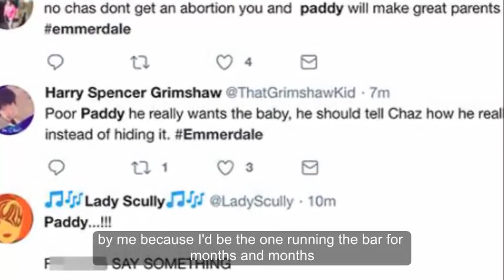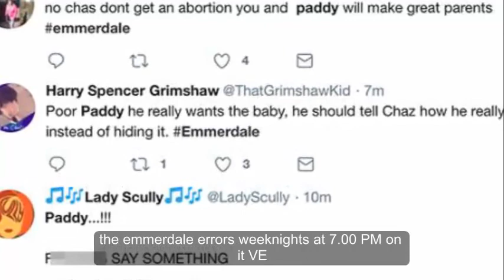EMMERDALE viewers really wanted Chas Dingle to keep her baby.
On Friday night, Chas (Lucy Pargeter) found out she was pregnant during a conversation with mum Faith Dingle (Sally Dexter).

She made it clear she didn't want the baby, but kept the news from boyfriend Paddy Kirk (Dominic Brunt).

Unfortunately for Chas, she didn't realise he'd actually heard her confess that she was pregnant.

He admitted today that he knew about the pregnancy and it seemed as though he was well up for having the baby.

Charity Dingle (Emma Atkins) told Paddy she thought it was a good idea for Chas to get an abortion.

She told Paddy: "It's for the best. Mainly for Chas. And you, because you're old and past it.

"And me. Because I'd be the one running the bar for months and months."

Faith seemed more on Paddy's side, saying: "I just don't want her doing something she might regret later."

But Chas told Paddy she had spoken to the abortion clinic, while he said he'd go with her to the appointment.

After she left the room though, he pulled out a stuffed toy and looked at it longingly, proving he was hoping Chas would change her mind.

After watching the difficult scenes, fans rushed to Twitter to urge Paddy to speak up to Chas.

One person said: "Poor Paddy, he really wants the baby. He should tell Chas how he really feels instead of hiding it."

Another tweeted: "Paddy! F***ing say something. Sort it out fella, ffs. I hope it's not a case of she does change her mind and loses the baby."

While somebody else added: "No Chas don't get an abortion. You and Paddy will make great parents."

But will Paddy and Chas come around to the same way of thinking after all?

Emmerdale airs weeknights at 7pm on ITV.